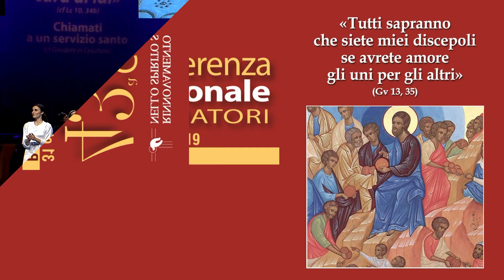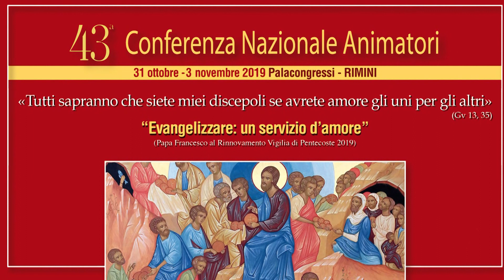Salvatore Martinez presenta la Conferenza Nazionale Animatori 2019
La 43ª Conferenza Nazionale Animatori del Rinnovamento nello Spirito Santo avrà luogo presso il Palacongressi di Rimini dal 31 ottobre al 3 novembre 2019.